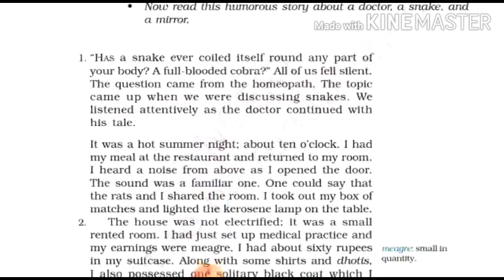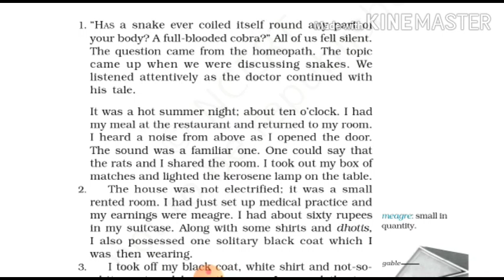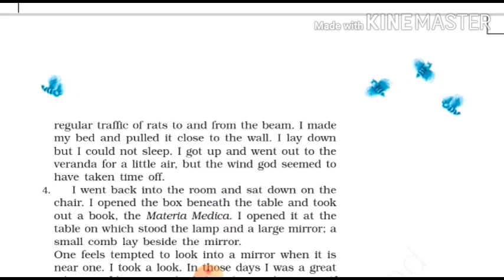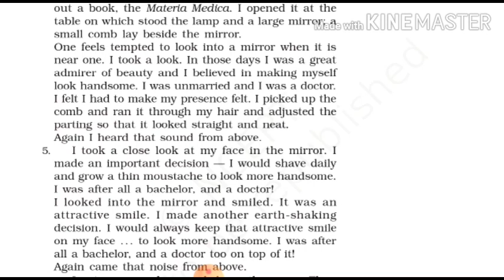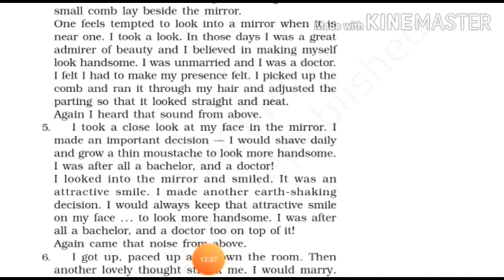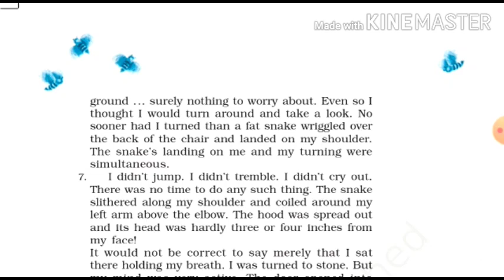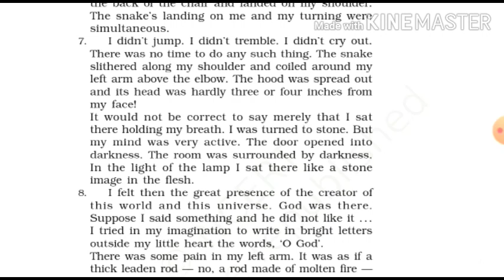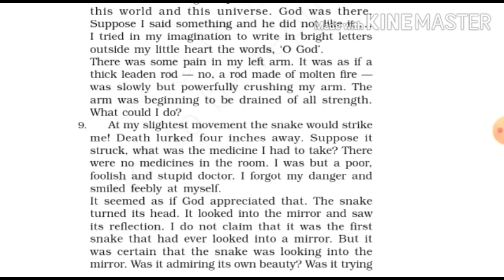SSlC English The snake and the mirror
Nimbus Avanavanchery